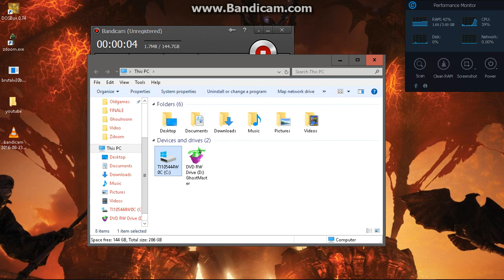Ghostmaster- Amazing free camera glitch (watch until the end)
So I tried installing the bonus scenario (which didnt work for me) and I decided to BSP swap the ghoulroom and finale levels. At first it looks like the game just blanked out but if you move around and start messing around you will find 2 things! firstly you after messing around with the zoom and other camera features you can find your ghosts all there and upgradable but in the finale level. If you choose a certain floor the screen will blank out but using the zoom and rotate buttons you can essentially turn it into a free camera mode that lets you go anywhere with the camera :) you can go underneath the level and to the top anywhere you want. I have more levels to try this on but here is the first